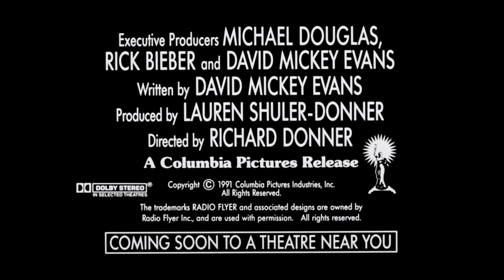Radio Flyer (1992) Trailer #1 | Movieclips Classic Trailers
Check out the official Radio Flyer (1992) Trailer starring Elijah Wood!

Starring: Tom Hanks, John Heard, Elijah Wood
Directed By: Richard Donner
Synopsis: When their parents divorce, brothers Mike (Elijah Wood) and Bobby (Joseph Mazzello) move to a California suburb with their mother, Mary (Lorraine Bracco). Soon after, she remarries a man (Adam Baldwin) who insists on being called "the King" and who beats young Bobby when Mary isn't around. The boys try to escape their harsh home life through fantasy, most of it centered on their Radio Flyer wagon. Inspired by the legend of another neighborhood boy, they hope to make it fly.